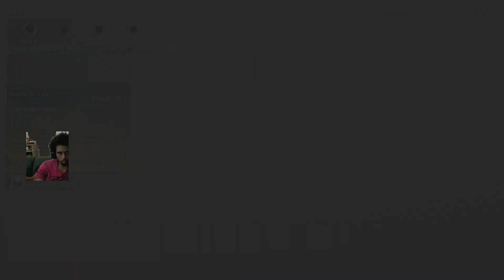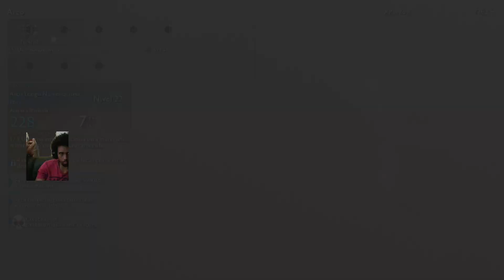Middle earth™ Shadow of War™ PT BR parte 34